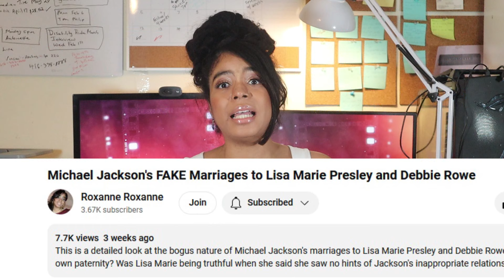Michael Jackson Defenders and Victim Supporters ZOOM MEETING DEBATE!!!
Hey guys, join me on Friday Marche 29th, 2024 at 3:00pm Eastern to interact with me directly in a ZOOM MEETING DEBATE! And tell me directly all your thoughts whether you're a Michael Jackson Defender or Victims Supporter. Give me a peice of your mind! Either way, lets have a discussion on why you feel Michael Jackson is guilty or innocent. But you must be a member to join the zoom meeting. and then RSVP me by emailing me at and in the email state your username you used to sign up for membership and I will send you a link and password to Friday's Zoom Meeting. Don't miss it and I'll see you then!